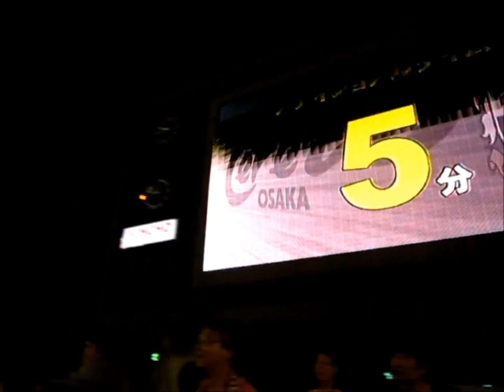ベガルタ仙台 応援風景 2011/ 05 /07 in キンチョースタジアム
セレッソ大阪　VS  ベガルタ仙台　応援風景
windows ムービーメーカーで下手れの自分が作りました（´・ω・`）